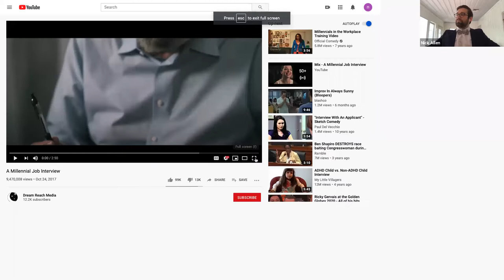Professional U: Effective Interviewing Strategies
Interviews provide the opportunity to share your skills, credentials, and personality with potential employers. Learn how to effectively communicate and connect in an interview for internship and job opportunities.

Presenter:

Jessica Smith, Lead Healthcare IT Recruiter, iMethods – Major: Broadcast Journalism